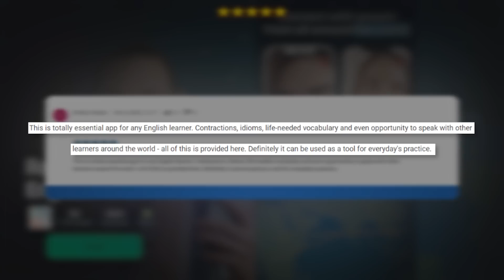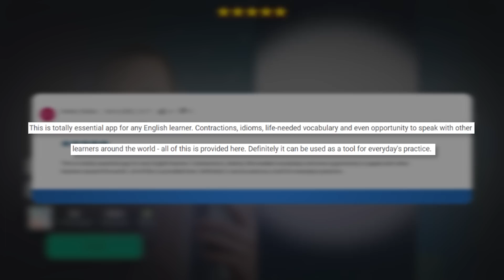How I Successfully WORK and STUDY FROM HOME Every Day — PODCAST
Today, we'll help you find time for yourself, to do the things you actually need to do (but still neglect), including studying and resting!

CHAPTERS
(0:00) What we'll talk about today (and why)
(4:03) What can we learn from Ethan?
(6:48) Know your priorities
(12:50) Delegate what's possible
(14:33) Frontload your day
(20:06) Make learning enjoyable
(24:42) The big challenge